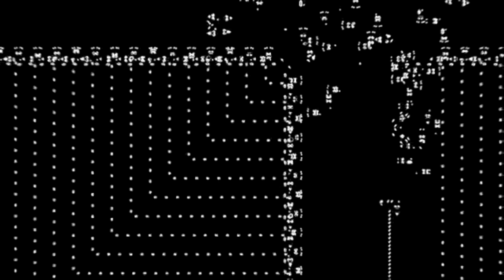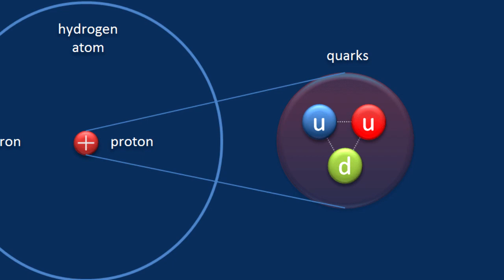Either a Multiverse or a Simulation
Talking about life, what is alive and what is dead. How very simple rules can create amazing complexity, like life in our universe. Talking about our laws of physics and constants of nature, how strange it is that we live in a universe where life is possible. That its possible for even atoms to form in the first place, that we have the periodic table of elements. That chemistry can happen. That gravity is not too weak or too strong to form stars and planets. That our universe is not either completely empty or complete chaos. This all is something that we totally take for granted, like its normal, but we have no idea what normal is. It all becomes stranger the more we think about it. How many things need to be just right for life to be possible. So there are some possibilities to explain this. Either we live in a simulation, in a god created universe that would be pretty much the same as a simulation. Or. We live in a multiverse. One of an infinite amount of different universes all with different laws of physics. Most completely empty or completely chaotic, its a miracle that anything complex happens at all. Yet here we are